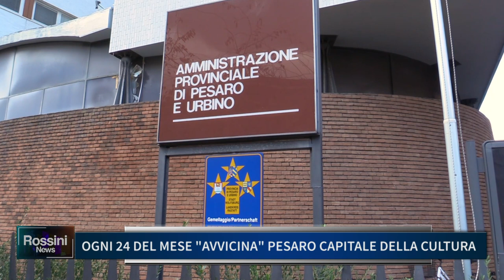OGNI 24 DEL MESE "AVVICINA" PESARO CAPITALE DELLA CULTURA